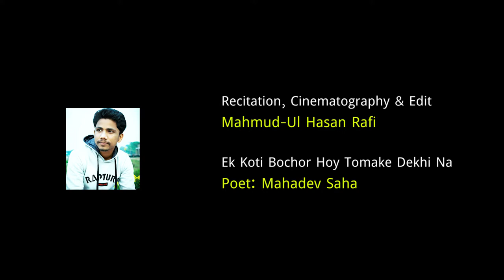এক কোটি বছর হয় তোমাকে দেখি না | Ek koti bochor hoy tomake dekhi na | Mahmud-Ul Hasan Rafi | May 2022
Recitation, cinematography & edit: Mahmud-Ul Hasan Rafi